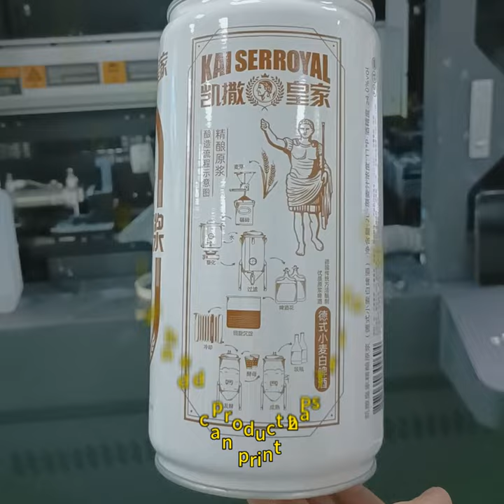High speed cylindrical printer for aluminum cans digital printing machine#printer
Seamless 360-degree splicing
Intelligent adjustment Angle
Not limited by product radian size
Printable maximum drop 1.5cm
White gloss oil out
It can be printed in 45 seconds
Precise color printing, clear and delicate picture quality
Printing materials are not restricted
The printed product is colorful and rich